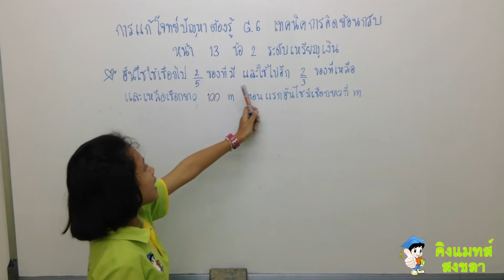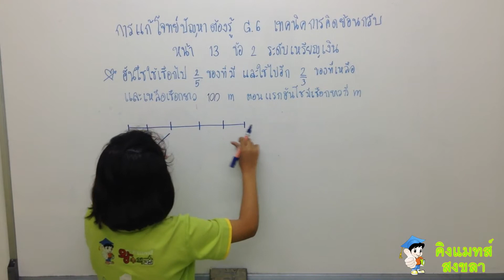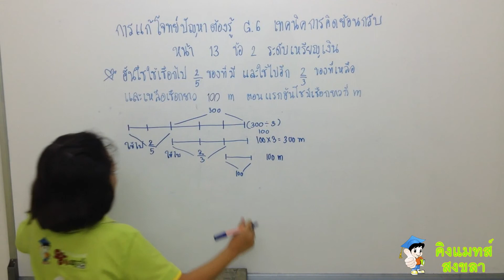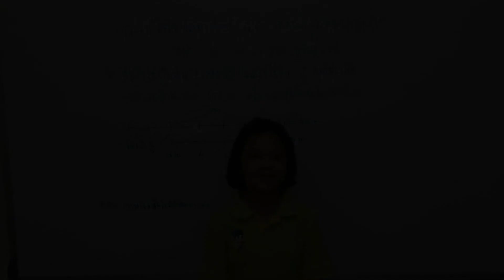เด็กหญิงกมลลักษณ์ ชำนาญกุล ชั้น ป.5 คิงแมทส์สาขาสงขลา